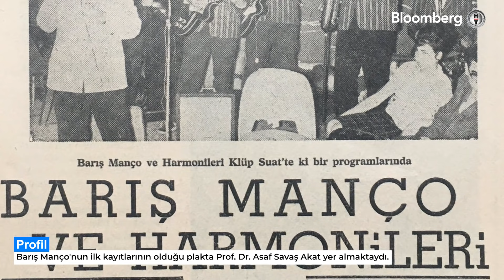Akademiye Adanmış Bir Hayat: Prof. Dr. Asaf Savaş Akat | Profil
Akademik hayat için nelerden vazgeçti?

12 Eylül darbesinde neler yaşadı?

Müzik tutkusundaki yolu Barış Manço'yla nasıl kesişti?

Prof. Dr. Asaf Savaş Akat, 55 yıllık akademi hayatını kırılma anlarıyla anlatıyor.